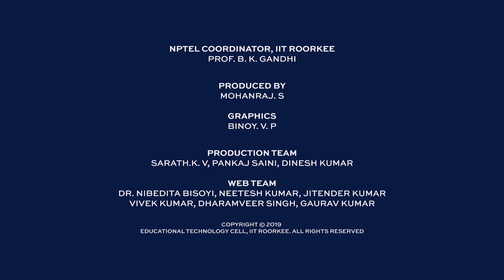Promo of Selection of Nanomaterials for Energy Harvesting and Storage by Prof. Kaushik Pal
Selection of Nanomaterials